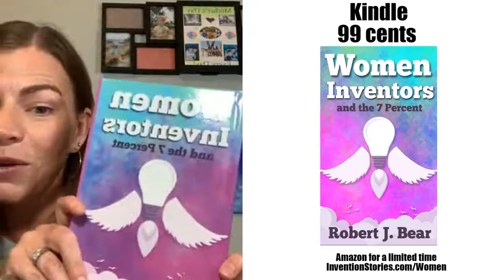April Mitchell shares about the Right Height Adjustable Door Hook while waiting for Robert Bear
April Mitchell invented and licensed the Right Height Adjustable Door Hook.  She shares her contribution to Women Inventors and the 7 Percent on this Facebook Live.

PoddToppen